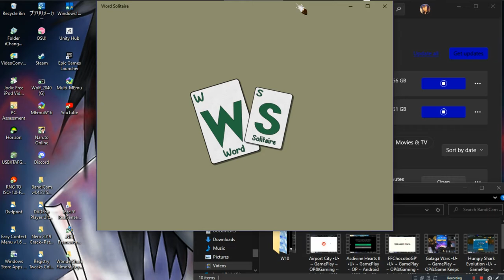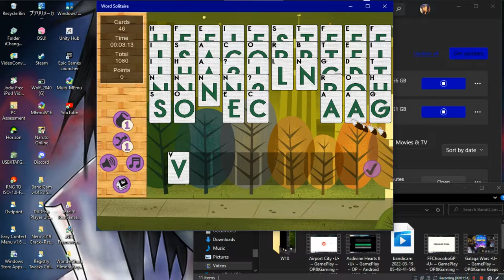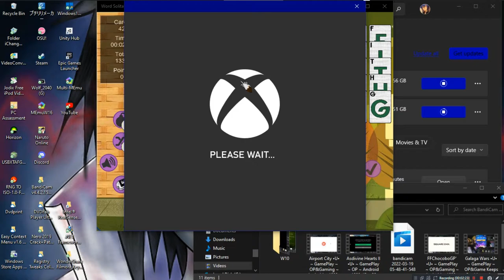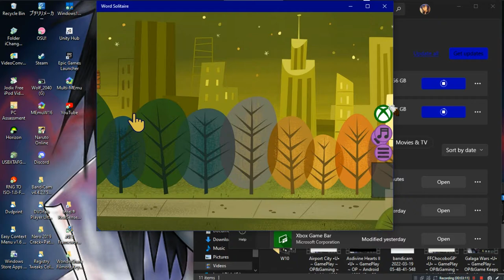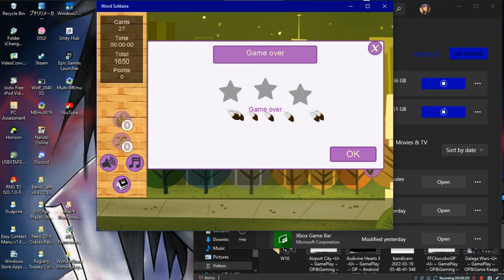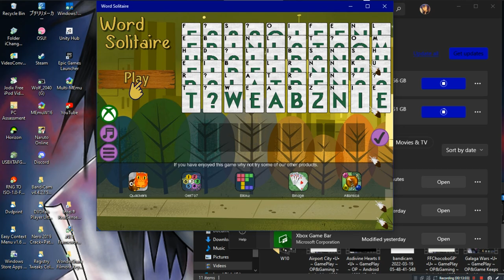Word Solitaire •U• ~ GamePlay ~ OP&Gaming ~ W10 App ~ 1080pᴴᴰ ~ 2022 ~ W10